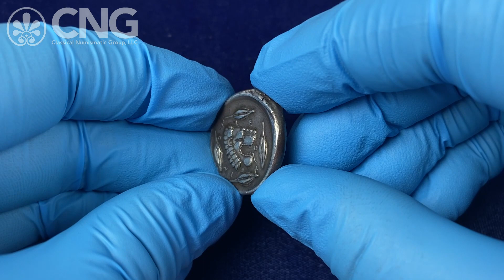CNG 124, Lot 50